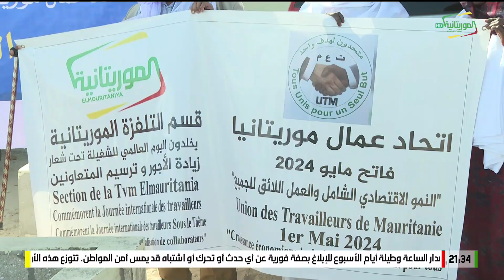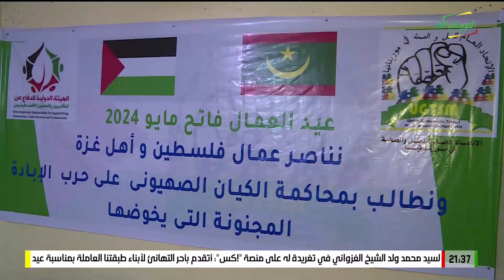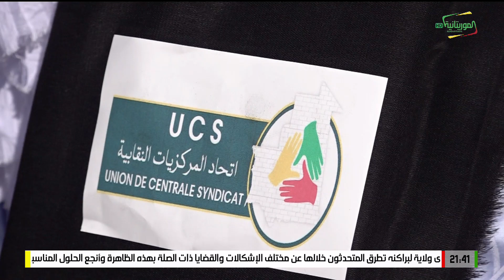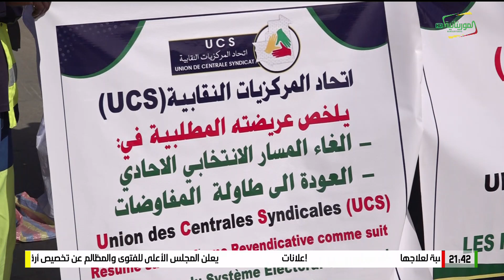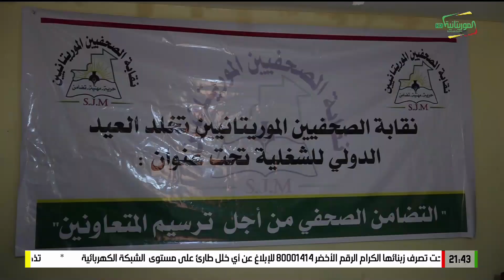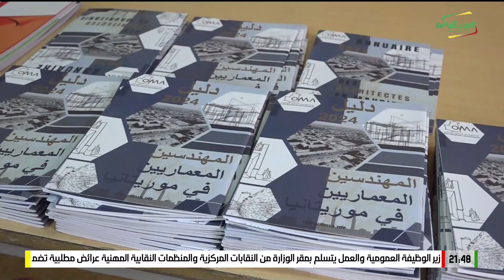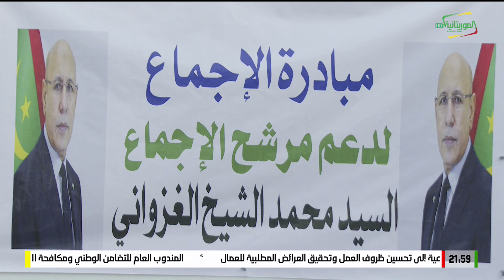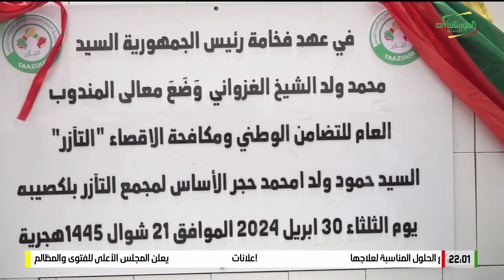Journal en français 01-05-2024